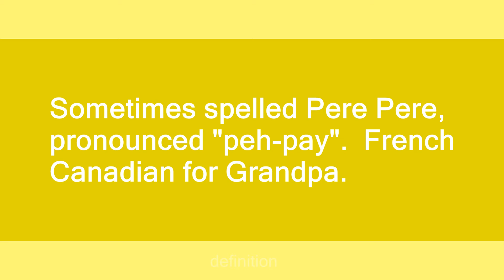Pepere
Slang flashcards: